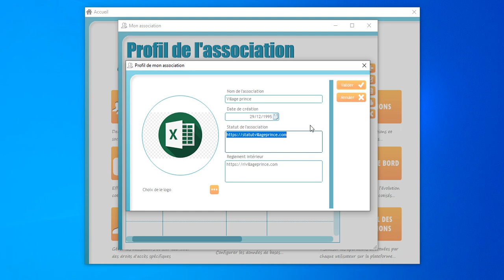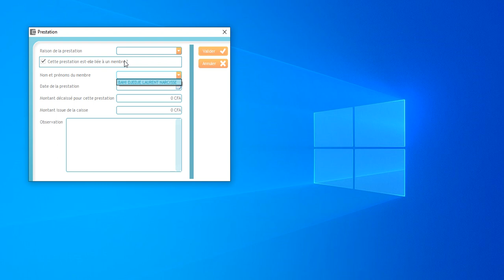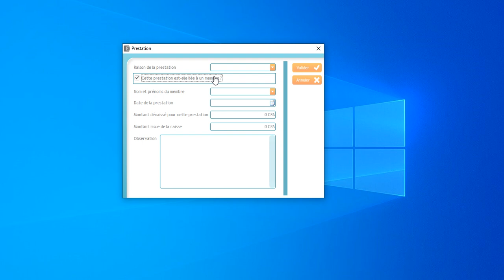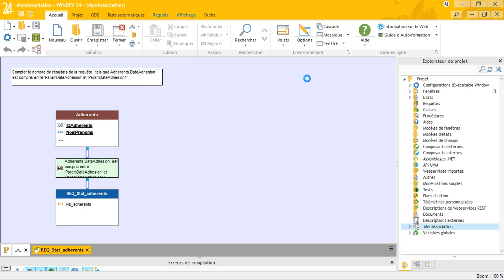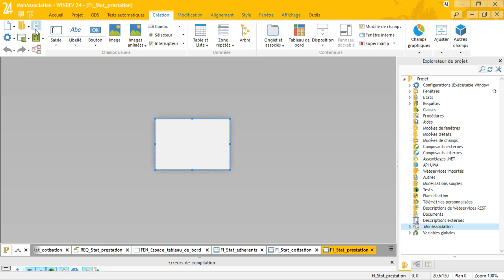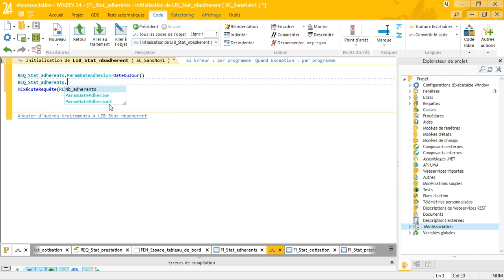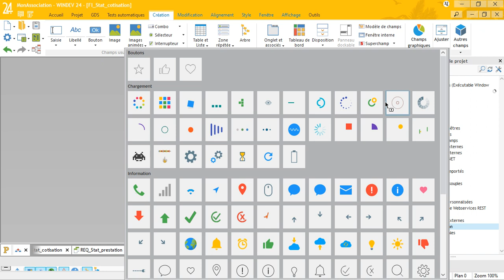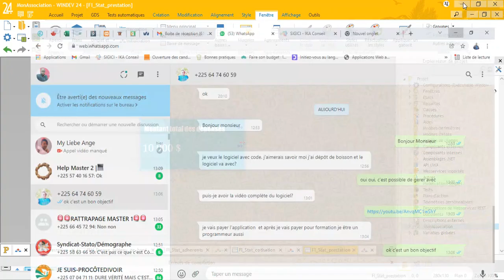5 Fenetre de gestion des cotisation et mise en forme du tableau de bord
MES FORMATIONS CLES EN WINDEV ET EXCEL
NOS AUTRES APPLICATIONS EXCEL ET WINDEV
EXCEL

Pour obtenir les fichiers avec accès aux codes sources, des applications développées en WinDev, pour une adaptation personnelles
NOS DIFFERENTES FORMATIONS UDEMY ET E-LEARNING
NOS DIFFERENTS SERVICES COMEUP
👉 Elaboration de tableaux de bord sur Excel ou google data studio
NOUS CONTACTER
NOUS CONTACTER
AUTRES INFORMATIONS
VOUS SOUHAITEZ EFFECTUER UN DON A LA CHAINE ?
DESCRIPTION DE LA VIDEO
Fonctionnalités developpées
- Enregistrement du profil de votre association
- Enregistrement des différents membres
- Enregistrement des membres du bureau
- Gestion des cotisations des membres
- Gestion des dépenses et des prestations
- Reporting périodiques des cotisations
- Statistiques détaillées
- Tableau de bord dynamique
- Gestion des utilisateurs
- Journal des actions